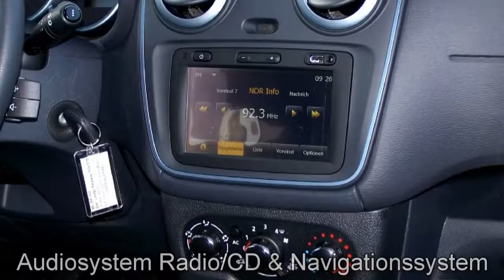Dacia Lodgy Stepway TCe 115 Adria Blau 103873 Autohaus S+K